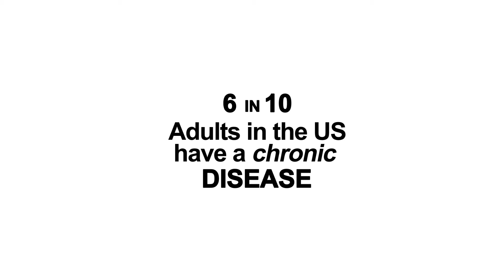Rae Travels The World for Natural Solutions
In February 2020 what began as a 30-day visit to Costa Rica became a 9-month Costa Rican journey in which Canti gained life-long connections & knowledge for the betterment of her clients across the world, all while continuing to run a successful salon, sourcing all-natural products for Nu Beauty & Co.